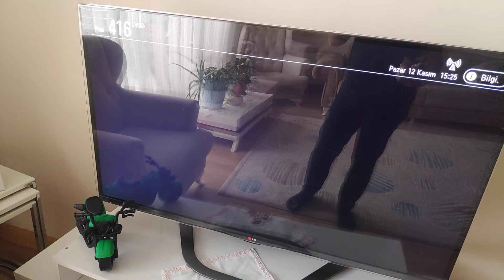Televizyon Kapandı Açılmıyor. TV AÇILMIYOR SORUNU %100 ÇÖZÜM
TV açılmıyor ve televizyonda ses var görüntü yok ise bu video işinize yarayabilir.

televizyon açılmıyor arçelik
beko televizyon açılmıyor
lg televizyon açılmıyor
philips televizyon açılmıyor
axen televizyon açılmıyor
awox televizyon açılmıyor
dijitsu televizyon acilmiyor
tv ekran açılmıyor
televizyon hiç açılmıyor
tv kapandı açılmıyor
tv açılmıyor kırmızı ışık yanıp sönüyor
seg marka televizyon açılmıyor